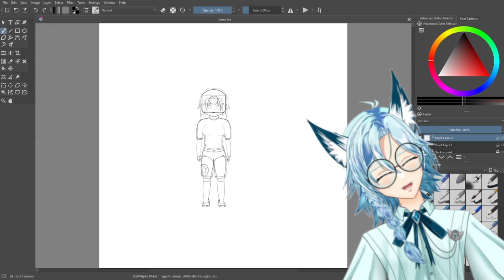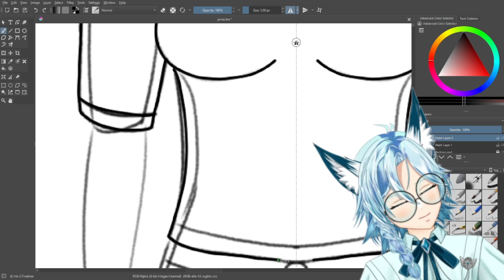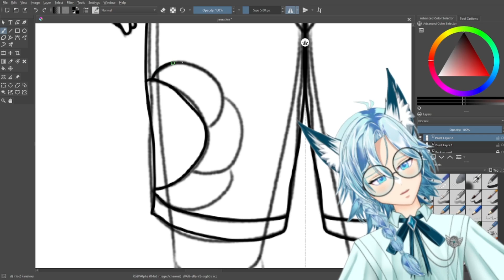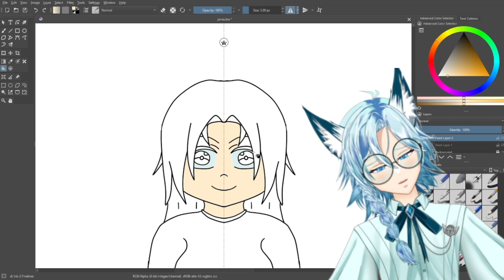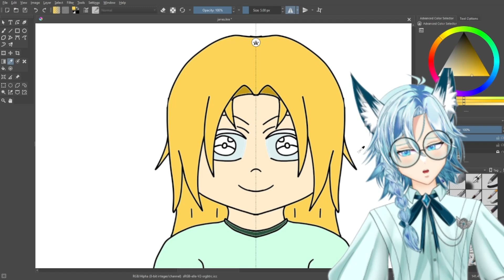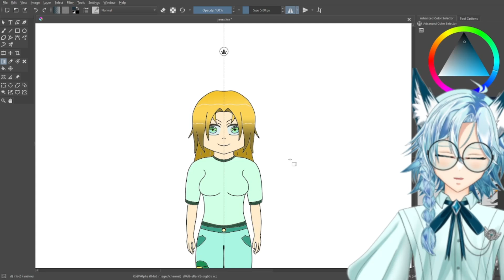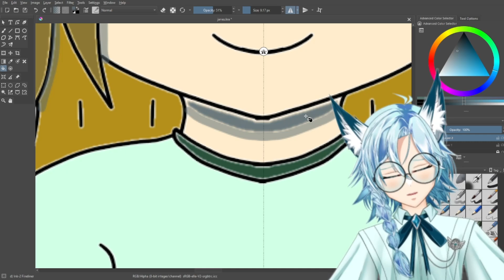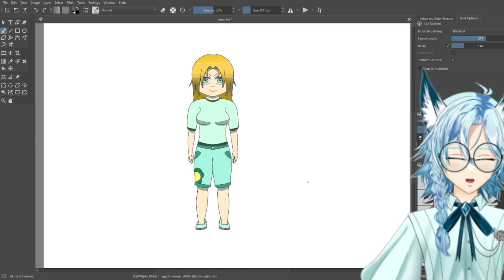Art talk: color and shading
Hello my lovely frost pups today were coloring and shading our charter from the last video  I hope you like the update!!